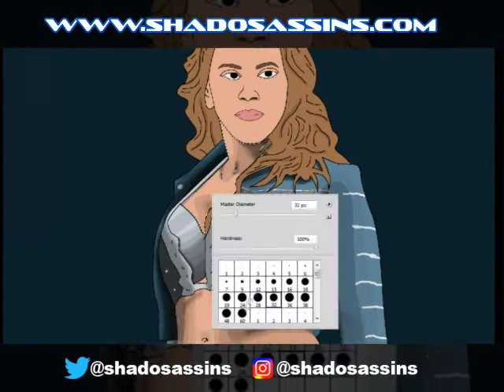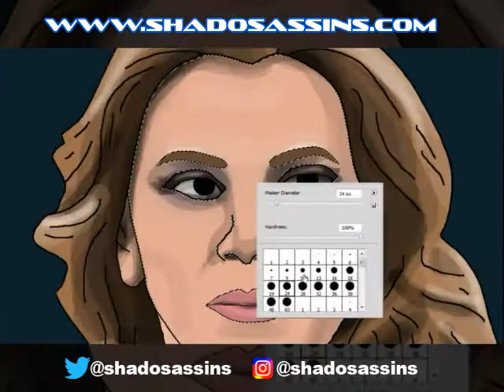Mickie James Inktober 2018 Speed Painting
October 10, 2018. Speed painting of WWE Superstar, Mickie James. Note I also painted Mickie for Inktober 2016 (Oct 06)